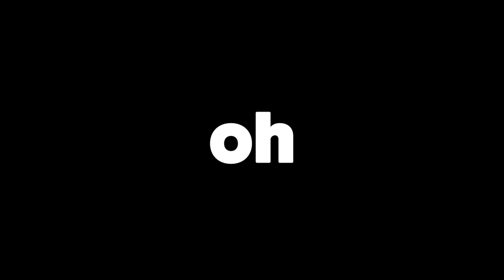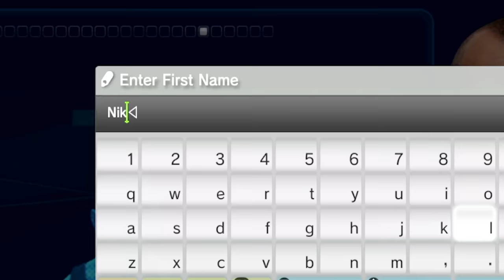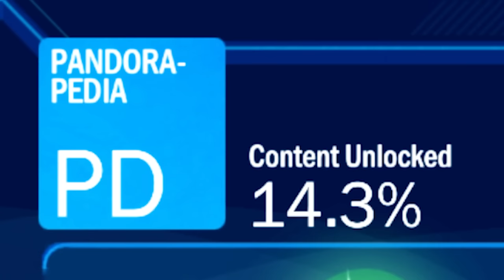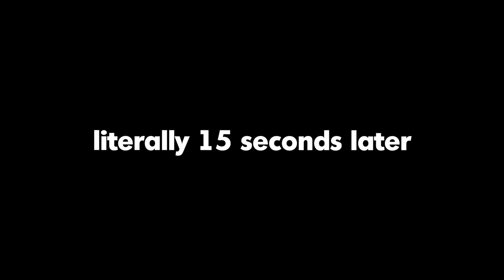The Avatar game nobody remembers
James Cameron is about to plop out another motion picture classic...
So, we played Avatar on the PS3 to celebrate!